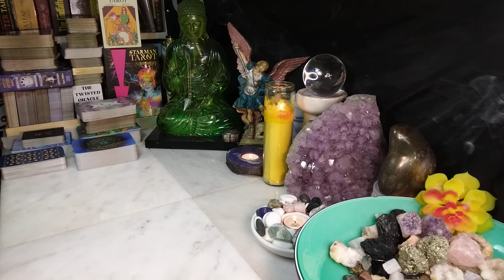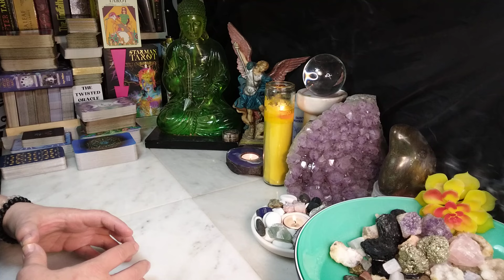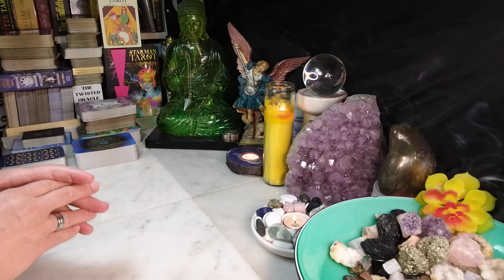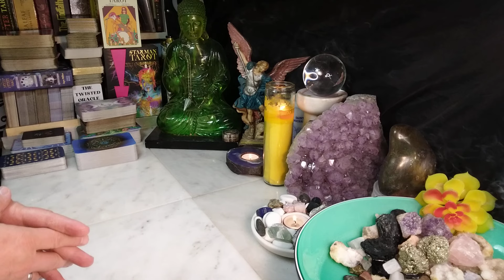AQUARIUS Channel Update "Hurricane Milton"